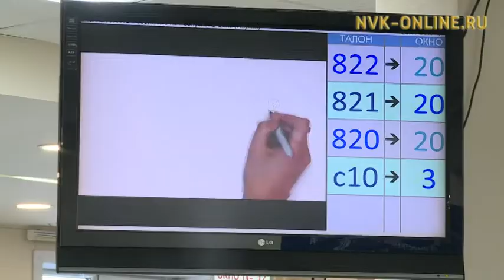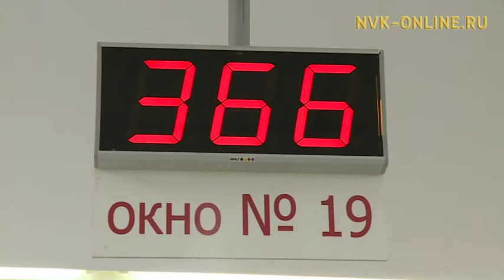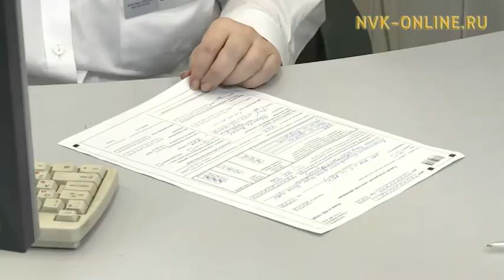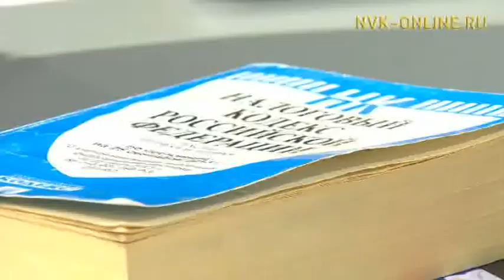Хамсаабат баай-дуол нолуогар кэккэ уларыйыылар киириэхтэрэ. Сэргээ (27.11.2017)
Официальный сайт NVK-ONLINE.RU - НВК САХА - Кэлэр сылтан хамсаабат баайга-дуолга нолуок дьиэ-уот кадастровай сыанатыттан ааҕыллыаҕа. Ол суумата тутуу көрүҥүттэн уонна иэниттэн тутулуктаах. Маны тэҥэ кварталларынан быһыллыбыт кадастровай сыана учуоттанар.

"Биллэн турар, саамай үрдүк сыана - квартираҕа, 1 кв.м. 62 тыһыынча солкуобайга диэри тиийэр, чааһынай дьиэлэр - 46 тыһ. солкуобайга", - диэн Росреестр Саха сиринээҕи салаатын кадастыр сыанатын олохтоооһуҥҥа отделын салайааччыта Сардана Петрова иһитиннэрэр.

Оттон нолуок ставкатын ыллахха, билигин 2 % буоллаҕына, кэлэр сылтан аччыыр, 0-0,3 % диэри буолар. Ону таһынан дьиэ-уот иэнин сорох чааһыгар түһээн ааҕыллыа суоҕа. Ол эрээри бу чэпчэтии билиҥҥи сокуоҥҥо олоҕурар, оттон 2020 сылтан хамсаабат баайга-дуолга нолуок тутуу кадастровай сыанатынан толору төлөнүөҕэ.

Бу хайысхаҕа улахан уларыйыылар киирээри тураллар. Уларыйыылар олоххо киирдэхтэринэ, республика олохтооохторугар хайдах дьайыаҕын туһунан сиһилии "Сэргээ" биэриигэ көрүҥ.